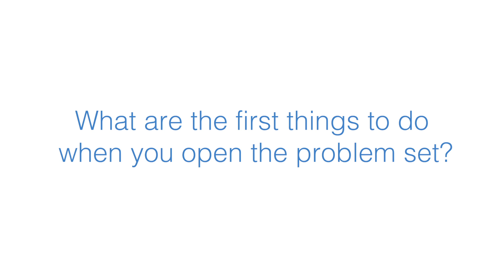What do you do when you first get the problems?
Their strategies are surprisingly similar. Contests from schools that are recent ICPC World FInals medalists share the best thing to do when you first open the problem set.